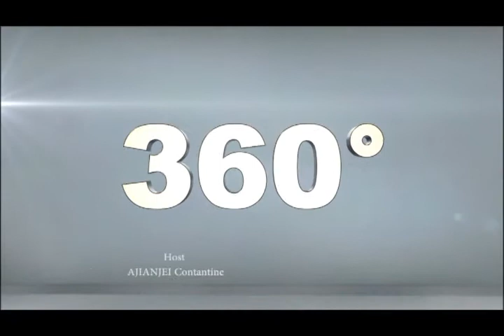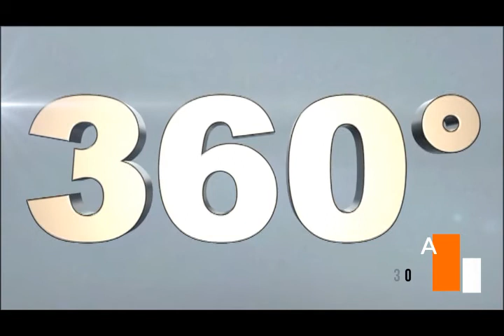AMBROSIA UNVEILS LONGRICH ON 360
Longrich Bio science is one of the leading companies in the world today.the company is mainly engaged in cosmetic , household cleaning products, health products, furniture, real estates, logistics and eight other series of more than 2000 varieties, is currently the largest and most advanced, technical force daily chemical products, health care products in the research, development, and the production and sales based
ECHOBEI Ambrosia a distributor/stockists based in Limbe in the South West Region of Cameroon unveils the Longrich A Plus shoes , the PI Cup, the Magnetic Superbklean Sanitary Napkins, the Vintage Liquor and other organic products and their uses in terms of health to the society. This was done with Ajainjei Constatine a journalist of Canal 2 English. For more information about the products and also to be a distributor, contact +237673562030/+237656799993